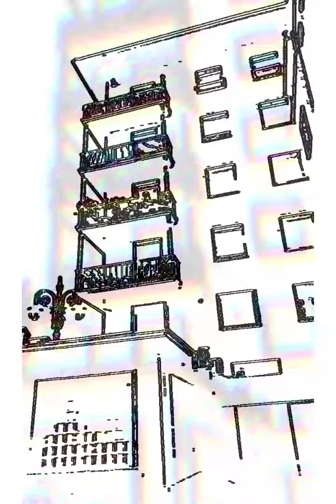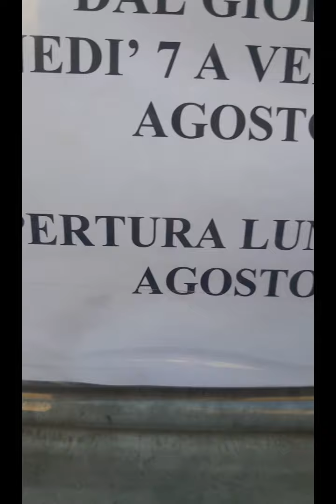Inferi vari di Alessandro Malaspina Pola